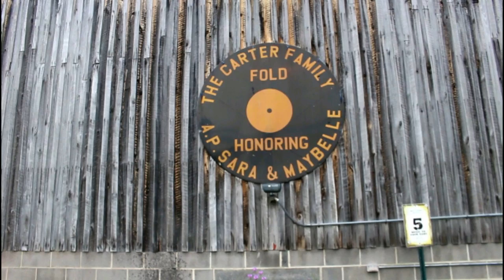TREE UPROOTING, LOGGING IN VIRGINIA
In this video I spent the morning with a fellow sawyer harvesting some White Oak in the mountains of Hiltons Virginia.  The footage shows a fantastic example of uprooting timber when harvesting.

web site for buying shirts and other items!